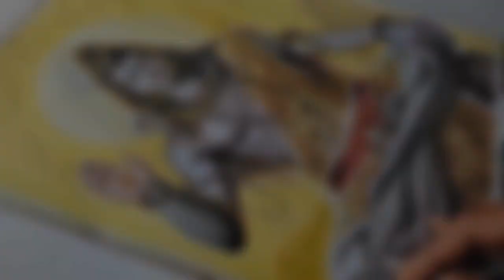Mahadev ✨ Watercolors Painting Process 💖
l hope you like this mahadev Watercolors painting

Drawing Tools that I use ⬇️

paper - ivory A3 paper

watercolor color - doms water colour tubes